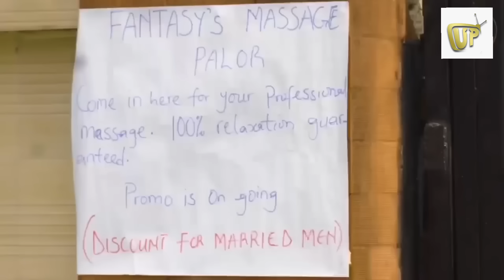VANITY UPON VANITY / SOKO , MOG , MONICA / RADICAL PASTORS